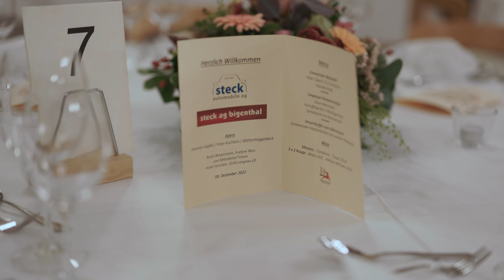120 Jahre Firma Steck (2022 / 2023)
Im Vorfeld zum 120 Jahr Jubiläum der Firma Steck aus 3513 Bigenthal (Emmental) gab es Intern eine grosse Feier.

Die öffentliche Feier fand am Wochenende vom 22./23. April 2023 statt.

Wir danken allen Gästen für ihren Besuch, die anregenden Gespräche und Unterhaltungen sowie das gemütliche Beisammensein! Auch unseren Lieferanten, Geschäftspartner und dem gesamten Arbeitsteam gebührt ein herzliches Dankeschön für die tolle Unterstützung und die wunderschönen Geschenke zu unserem stolzen 120 Jahr Jubiläum.